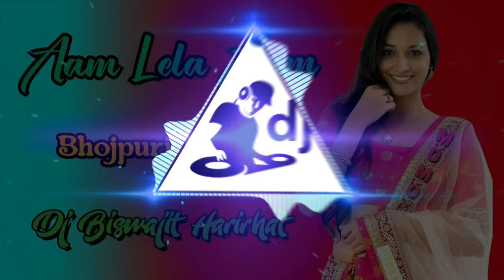आम लेला आम लेला Dj / Aam Lela Aam Lela Dj / Dj Biswajit Harirhat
Dj Biswajit Harirhat Love Mix

aam lela aam lela

aam lela aam lela bhojpuri song

aam lela aam lela song

aam lela aam lela dj

aam lela aam lela dance

aam lela aam lela bhojpuri song dj

aam lela aam lela bechatani sare aam lela

aam lela aam lela dj song

aam lela aam lela arkestra

aam lela aam lela short video